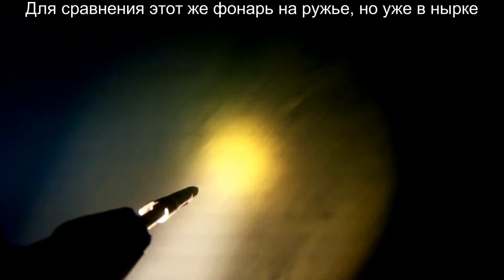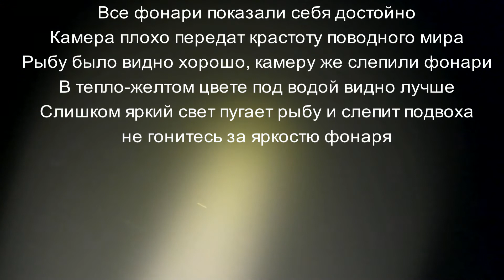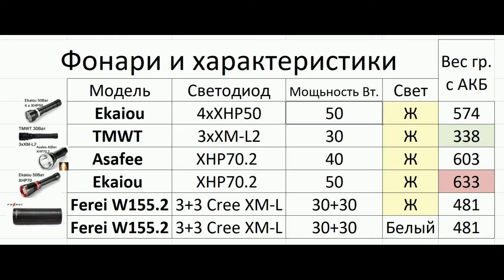Сравнение подводных фонарей на суше в воде и на живых Налимах внимание присутствует восторженный мат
Любительский обзор фонарей для дайвинга.
Ferei W155.2 30+30Ват 6*Cree XM-L вес 481грамм с АКБ Желтый цвет
Ferei W155.2 30+30Ват 6*Cree XM-L вес 481грамм с АКБ Белый цвет